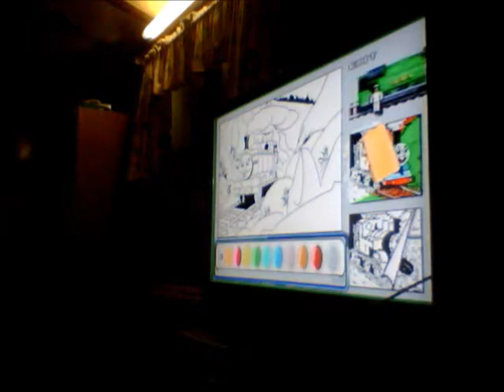Playing Thomas The Tank Engine Just for Laughs part 2/2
The conclusion of me playing Thomas The Tank Engine for the Sega Genesis. For shits, giggles, and curiousity.